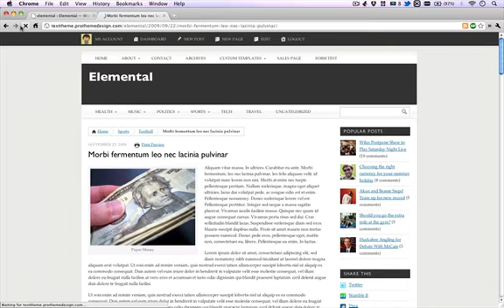Elemental WordPress Theme, Selecting Custom Fonts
One of the latest additions to the WordPress framework, Elemental. Custom Fonts (including Google fonts). You can now select any combination of fonts for your website, from a selection of 56 (and growing) fonts.